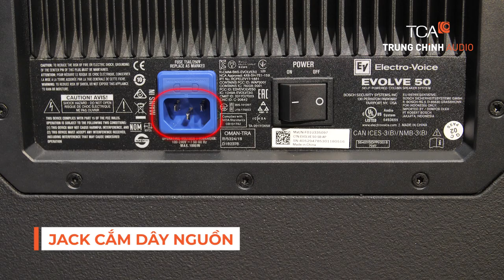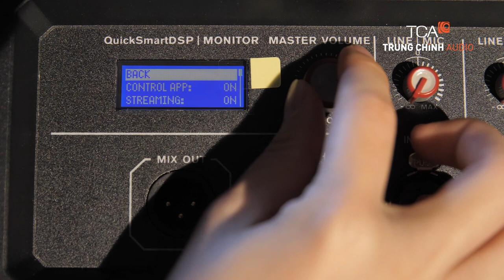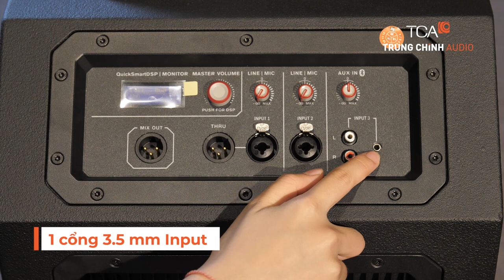Loa Evolve 50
Trung Chính Audio cung cấp dòng Loa cột Electro Voice EVOLVE 50. Đây là dòng loa mới được ra mắt là dòng loa lý tưởng cho các DJ, nghệ sĩ, các ban nhạc trong những buổi biểu diễn, là những  đối tượng vốn không thể thiếu một hệ thống âm thanh vượt trội với thiết kế đơn giản, gọn nhẹ đồng thời mang đến chất lượng âm thanh  hoàn toàn đẳng cấp. Với mức áp suất âm thanh tối đa 126 dB và tổng trọng lượng hệ thống chỉ 77 pound, EVOLVE 50 chính là dòng loa